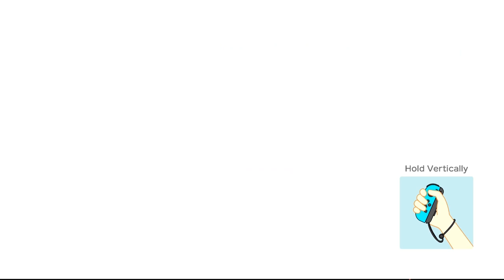The BEST MOMENTS of Super Mario Party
When a loner plays Super Mario Party for 3 hours alone. how does it turn out? Well, just like this.

TheShepard256
Dylan Brill
DazzleKitty
Melchor Velasco
Farian